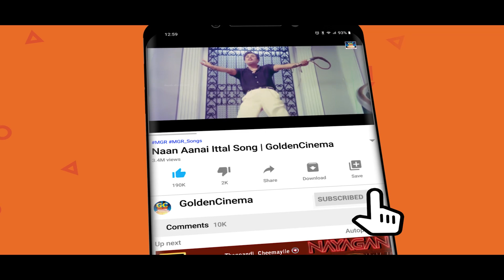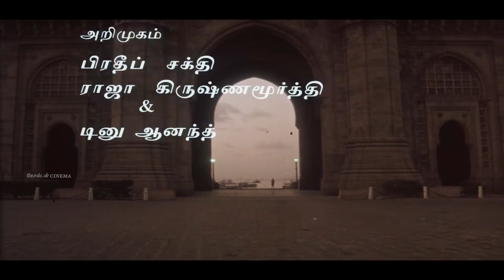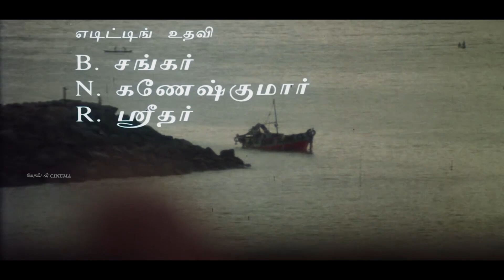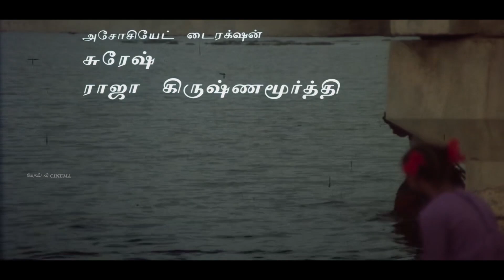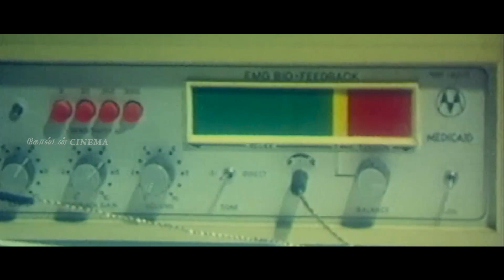உறவுகளின் பிரிவை தாங்கமுடியாமல் கேட்கும் சோக பாடல்கள் |Ilayaraja Soga Padalgal | Ilayaraja Sad Songs